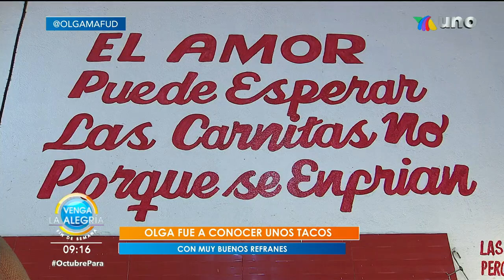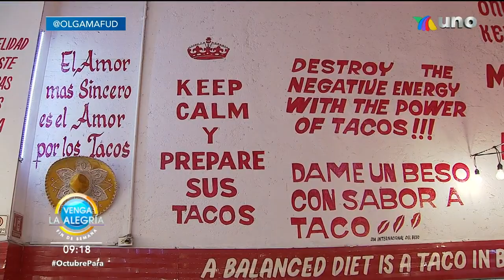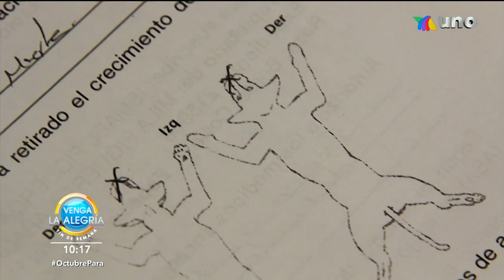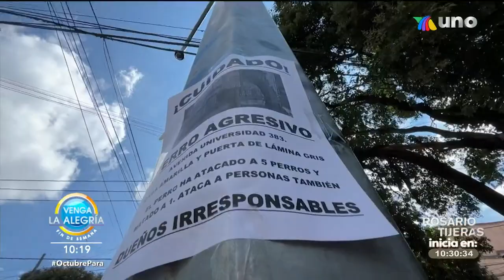Ritual para dormir mejor. | Programa 01 octubre 2022 PARTE 1 | Venga La Alegría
Aridana y las predicciones de los famosos. Revivimos los mejores momentos de la final de Survivor. Los mejore jugos con el Doctor Abel Cruz.